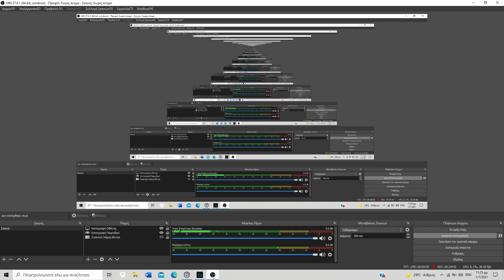Assassin's Creed Valhalla Gameplay Walkthrough Part 25 - Hwit Wulf, Eald Wulf and Niht Wulf